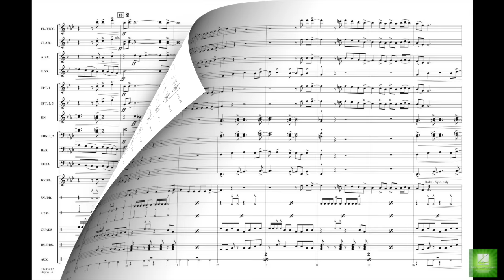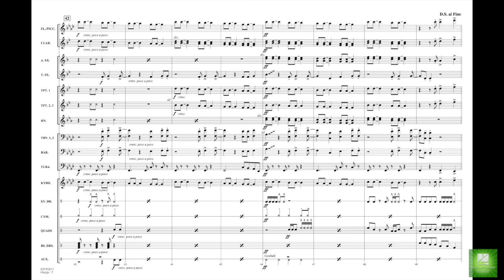Happy by Pharrell Williams/arr. Ishbah Cox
From the popular animated film Despicable Me 2 and Oscar-nominated for "Best Song," Pharrell Williams struck gold with this catchy and upbeat smash hit. Beware of spontaneous dancing and joy whenever you play this!
HL03745816
HL03745817